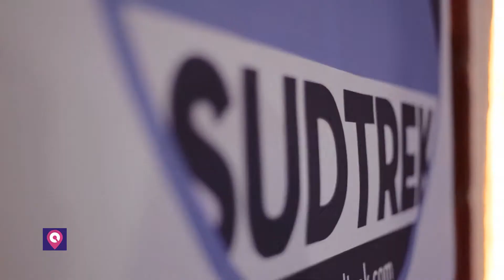7° Compleanno SudTrek | CityNow.it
Nella splendida cornice di Dentrolaquiete Scinà015 SudTrek ha festeggiato il suo settimo compleanno!